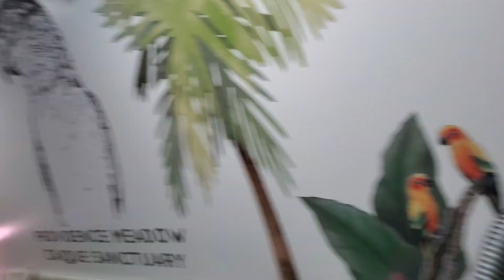Good morning and Happy Tuesday everybirdy!!!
Thank you again to everybirdy for supporting the Meadow - we passed 14k followers on Facebook last night 🎆🎆🎆

While I am getting my bird room chores done, here is some 1st recess - Penny, Mango, Scooby, Spike and Sunny for you!! ❤️❤️🤔